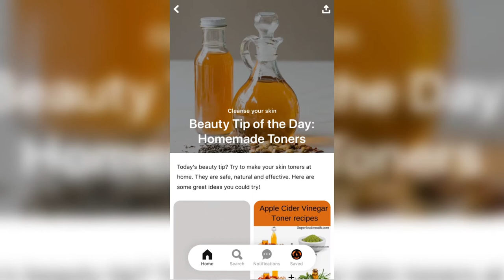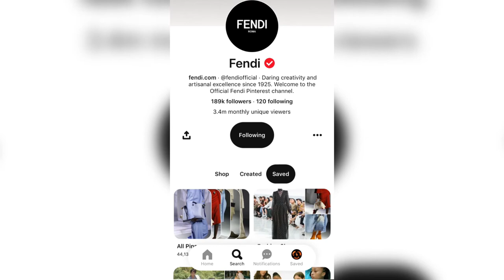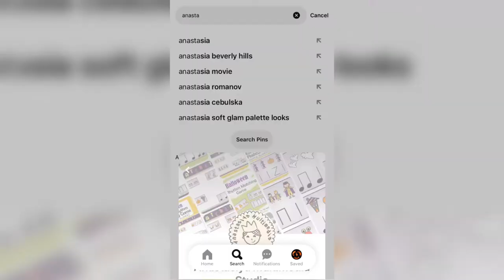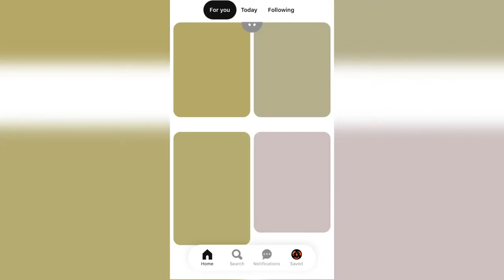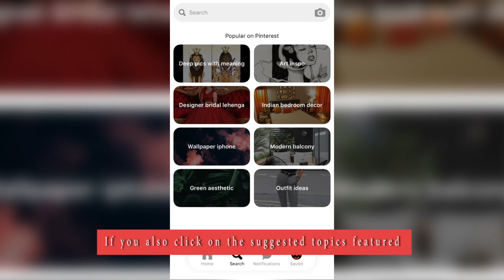Following accounts on Pinterest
Here, we are going to see how to follow accounts and expand your reach to content on Pinterest. On your home page, there are three tabs above, for you tab which are topics you picked when you opened the account, today tab, which are Pinterest suggestions for the day, and the following tab, pins from accounts you’re following. To follow the account go to the Search tab and type in any you have in mind. this is a business account, hence the shop function, it is verified as well. These are pins created originally created, these are boards and saved pins, just going to follow right here, you can search and follow as many accounts as you want, tried pins are pins inspired by other pins. If you go to the following tab, you can now see their pins. Another way to discover accounts is to search for topics, Pinterest automatically suggests accounts that post related content. If you also click on the suggested topics featured on the search tabs, you can also see accounts to follow.